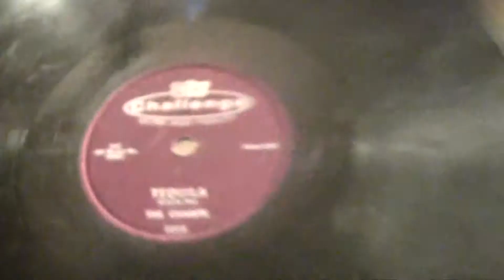Tequila - The Champs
"Tequila" is a 1958 Latin-flavored rock and roll instrumental recorded by the Champs. The word "Tequila" is spoken three times throughout the tune. "Tequila" became a #1 hit on both the pop and R&B charts at the time of its release and continues to be strongly referenced in pop culture to this day.

In 1957, Gene Autry's record label, Challenge Records, signed Dave Burgess (born 1934), a rockabilly singer-songwriter from California who often recorded under the name "Dave Dupree". At the end of 1957, having produced no hits, Challenge Records looked to Burgess, who organized a recording session on December 23 in Hollywood. In the studio that day were Burgess on rhythm guitar, Cliff Hills on bass guitar, the Flores Trio (Danny Flores on saxophone and keyboards, Gene Alden on drums, and lead guitarist Buddy Bruce), and Huelyn Duvall contributing backing vocals. They gathered primarily to record "Train to Nowhere", a song by Burgess, as well as "Night Beat" and "All Night Rock".

The last tune recorded was "Tequila", essentially just a jam by the Flores Trio. There were three takes, and Danny Flores, who wrote the song, was also the man who actually spoke the word "Tequila!". Flores also played the trademark "dirty sax" solo. The song served as the B-side for "Train to Nowhere", which was released by Challenge Records on January 15, 1958. Duvall recalls that the record initially found little success, but, after a DJ in Cleveland played the B-side, "Tequila" skyrocketed up the charts, reaching #1 on the Billboard chart on March 28, 1958.

Daniel Flores had written "Tequila", but, because he was signed to another label, the tune was credited to "Chuck Rio", a name he adopted for the stage. Those present for the December 23 session began recording together again on January 20, 1958, under the name the Champs; the group technically formed after recording "Tequila". The tune has been noted to have the same sound and structure of Bo Diddley's 1958 release "Dearest Darling".